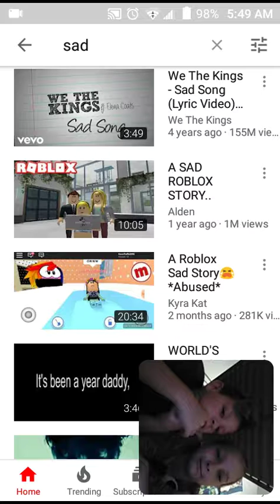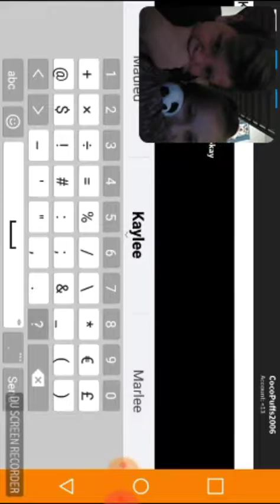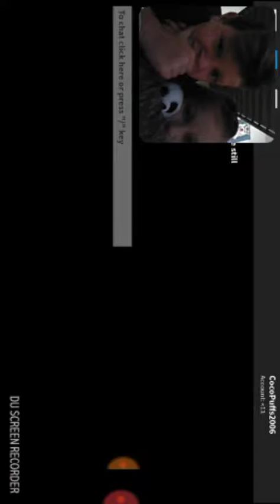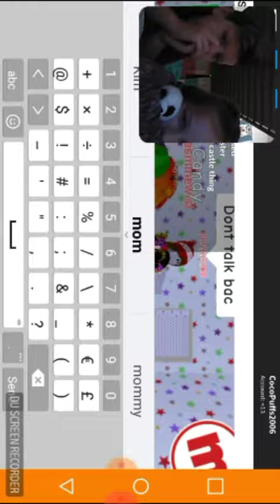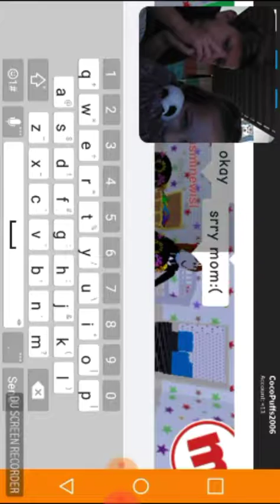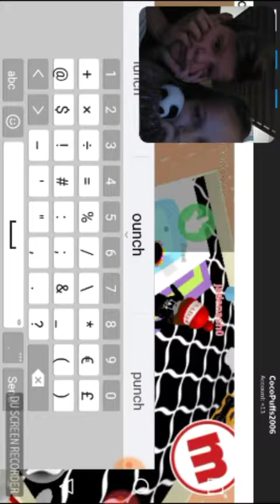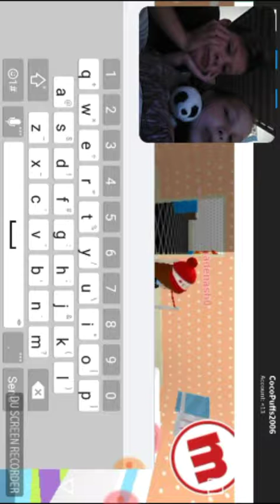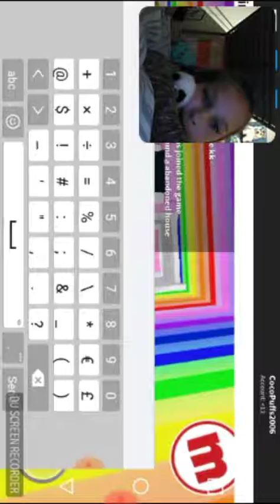Reaction to sad ROBLOX story **abused**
Kade's channel: stone_ dragger123